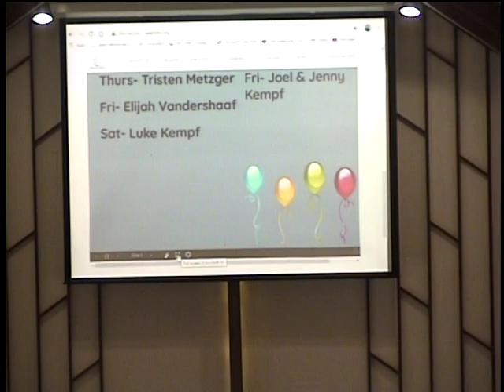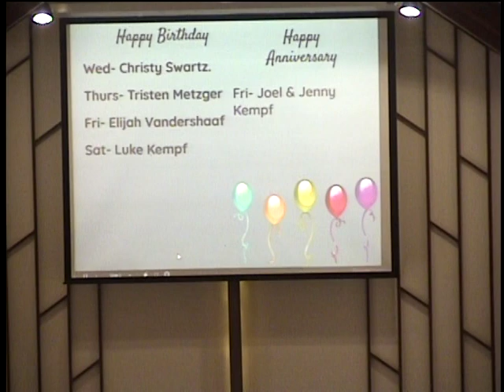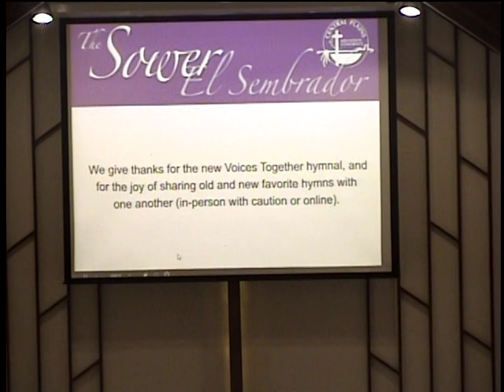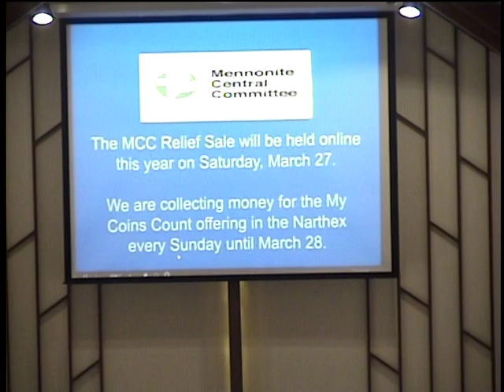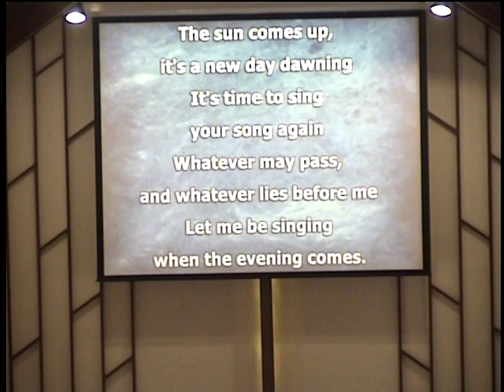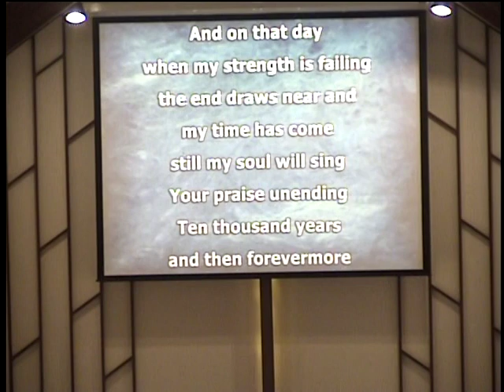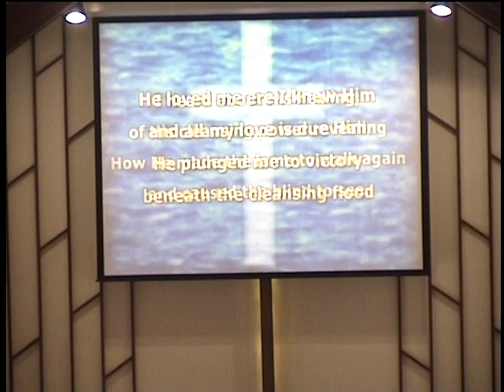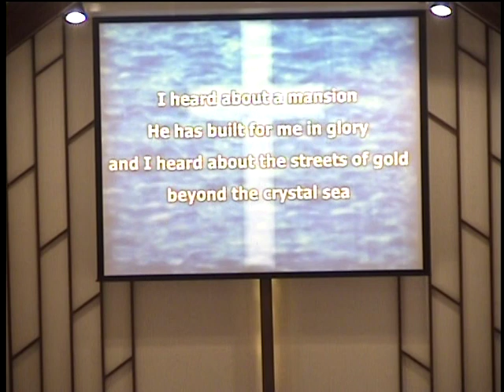"Root of Sin, Rise of Salvation" - Pastor Ben 1/3